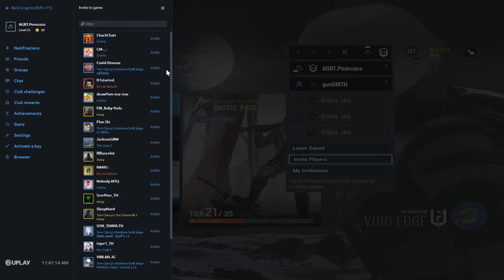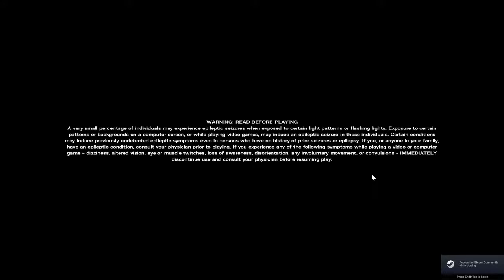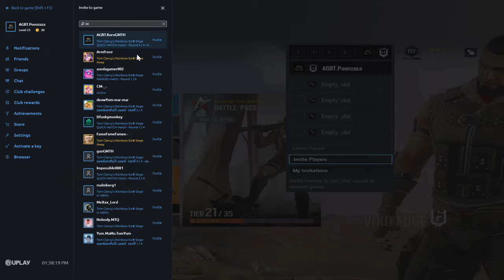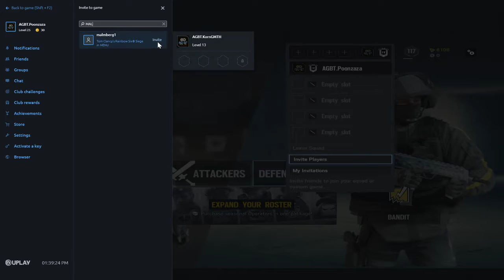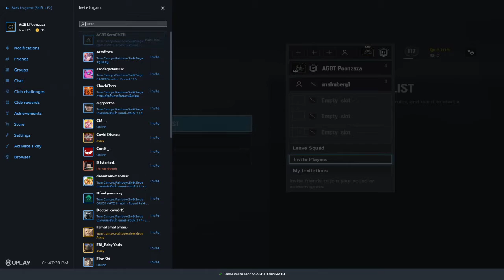Tom Clancy thai